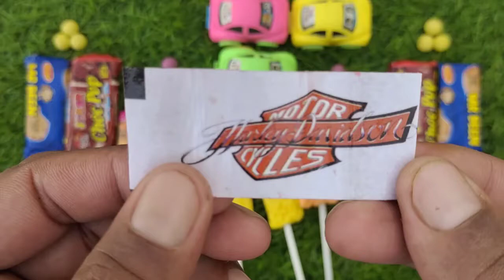Lollipops Unpacking ASMR 🍭 Chupa Chups Big Babol, Alpenliebe Lollipop, Watermelon Lollipop